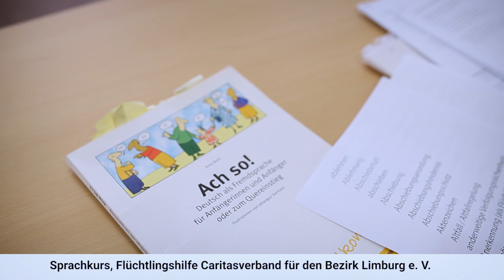Eine Plattform, die hilft: Spenden Stiften Strahlen im Kurzvideo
Was die Caritas leistet, ist nicht allen bekannt.

Unser neuer Kurzfilm möchte aufzeigen, wie groß die Bandbreite der caritativen Hilfe in unserem Bistum ist. Uns ist klar: Wer um finanzielle Unterstützung in Form von Spenden bittet, muss transparent aufzeigen, wo Hilfe wirkt